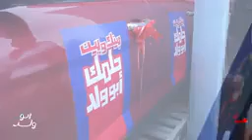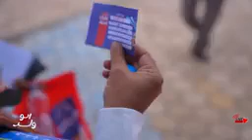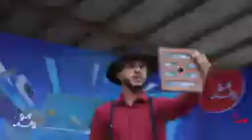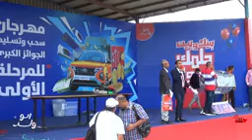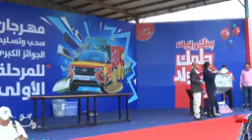شاهد الفائز في الجائزة الكبرى فيديو مسجل من حفل السحب على جوائز ابو ولد ألف مبرووك للفائزين بسيارة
شاهد الفائز في الجائزة الكبرى
فيديو مسجل من حفل السحب على جوائز ابو ولد
ألف ألف مبرووك للفائزين بسيارة هيونداي كريتا 2023 ، بالملايين ، بجوالات آيفون 14 وبالشاشات ،في المرحلة الاولى من مسابقة_أبوولد 🤩🤩🥳🥳🌟🌟

🔴 وسيتم نشر الفائزين بجوائز الدراجات والحقائب وكرات القدم في المنشورات التالية ✨✨

تهانينا  لمن حالفه الحظ و كل التوفيق للجميع في المراحل القادمة ..

آلاف الجوائز بانتظاركم  😍😍